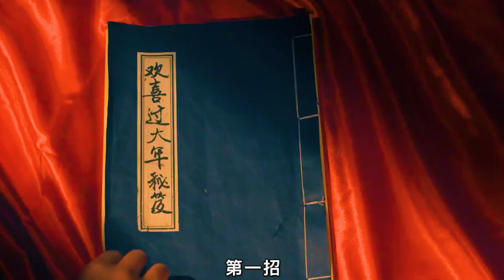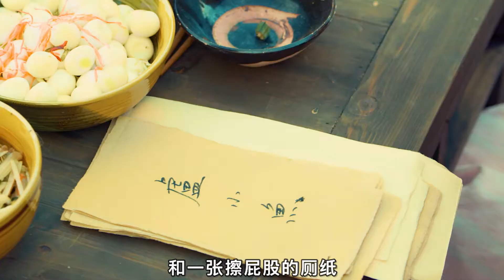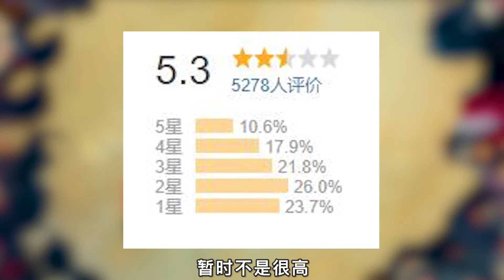卢正雨新作！越往后看越发现这部剧不简单！《大侠卢小鱼之夕阳红战队》